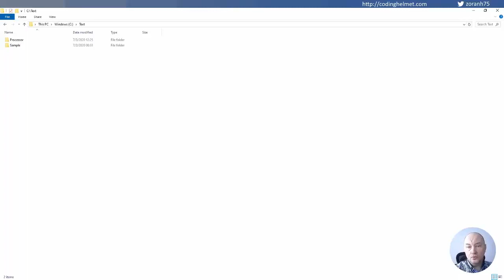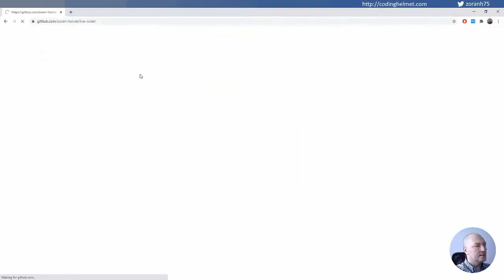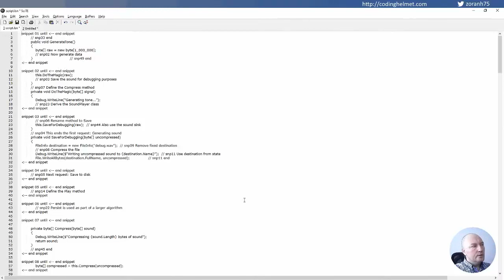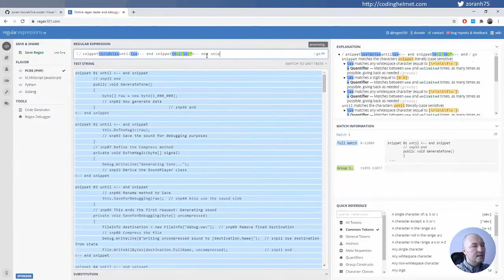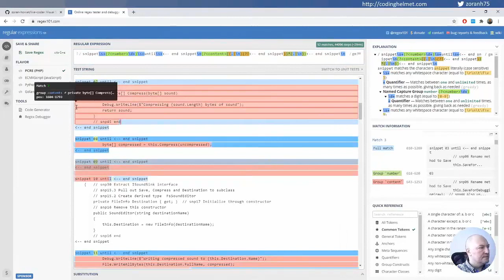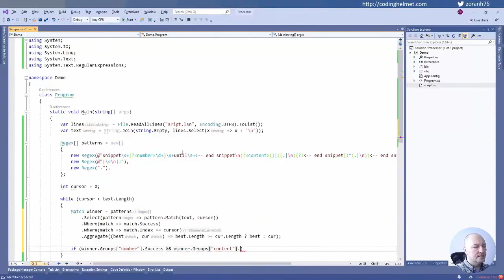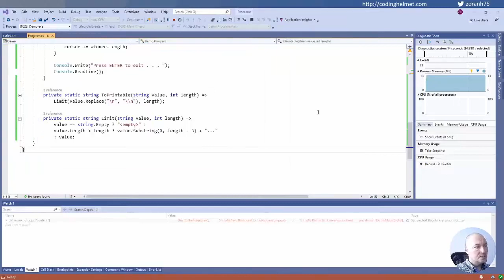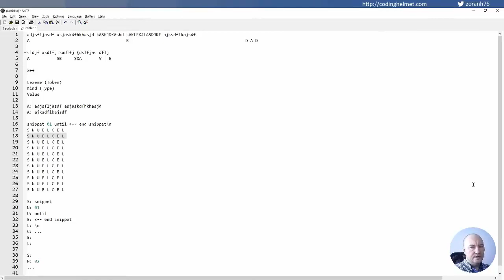Working Software ep. 2: Processing Plain Text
In this talk, we are discussing basic techniques of processing plain text. You will learn that text is best viewed as a sequence of lexemes, where lexical analysis is both simple and efficient method of extracting information from text. Spoiler warning: This talk is swarming with regular expressions